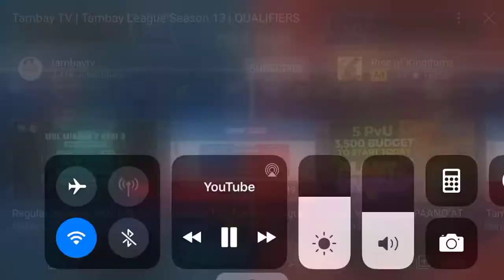KARMA SYNERGY VS KINGQUEENS RND 2 TAMBAY LEAGUE S13 MATCH#43